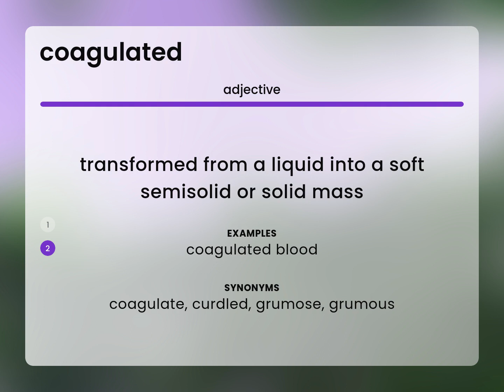Coagulated • definition of COAGULATED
What is COAGULATED?

Susan Miller (2023, June 22.) What is Coagulated definition?